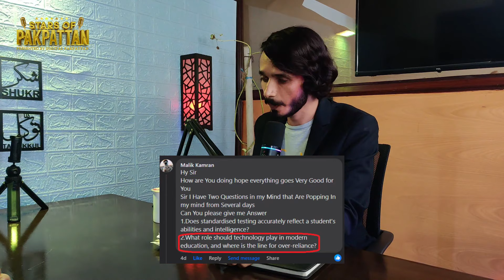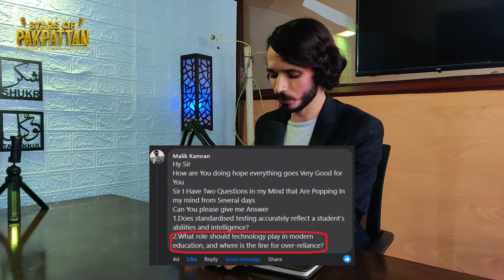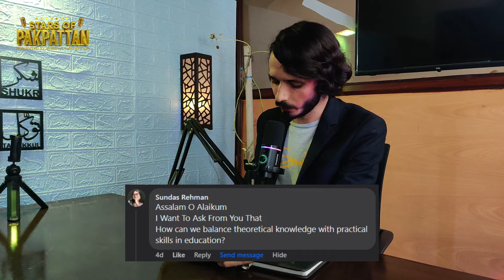🎬 Discussion on Pakistan education system & School Privatization in Punjab | STARs of PAKPATTAN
📢 In this insightful video, we discuss the current education system in Pakistan, focusing on the recent steps towards privatizing government schools. 🌍

Join us as we talk with Muhammad Shaban Raza, Principal of Government High School Colony Area Pakpattan, who shares his views on the challenges and opportunities in the field of education. 🎙️📚

Chapters:

0:00 - 1:22 - Highlights ✨
1:23 - 1:40 - Program Intro 🎬
1:41 - 2:33 - Program Starting Line 📢
2:34 - 5:37 - Career & Achievements 🌟
5:38 - 21:06 - Education Issues (Privatization & More) 📚
21:07 - 24:49 - How to Pass Exams 📖
24:50 - 43:54 - Audience Questions ❓
43:55 - 47:00 - Final Message 💬
47:01 - 47:55 - Important End Lines 🔚

why is pakistan facing an education crisis?
Pakistan education system
education crisis in Pakistan
school privatization in Punjab

The guests invited to this podcast share their own views and opinions, which may not reflect our own. Please consult a professional for specific advice.